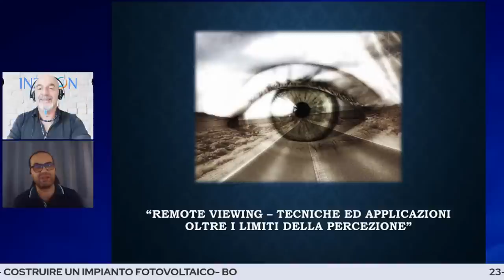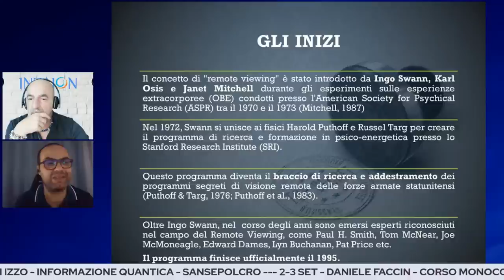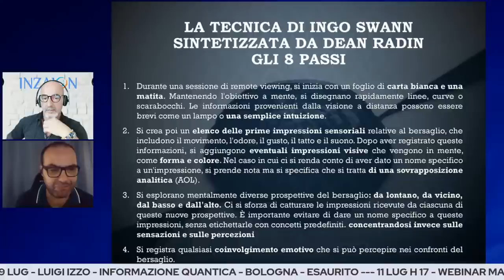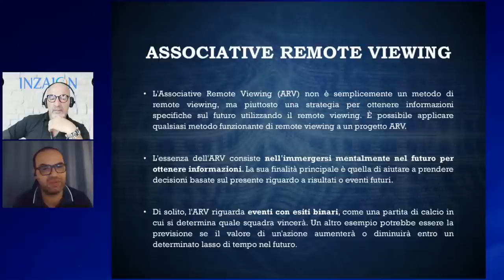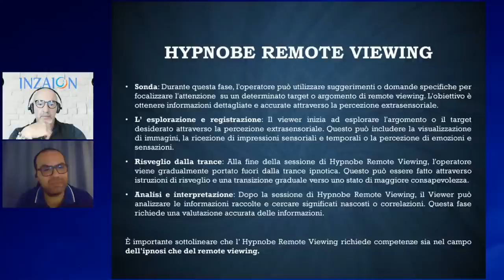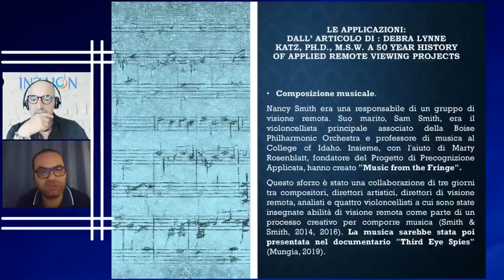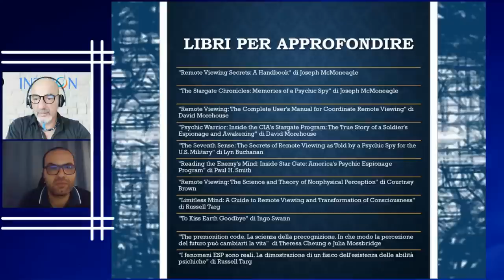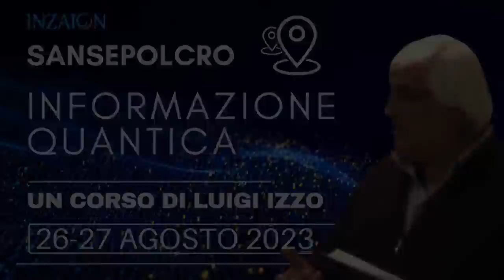REMOTE VIEWING, TECNICHE E APPLICAZIONI - Dott. Bruno Abbondanza - Luca Nali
La Remote Viewing è la disciplina che esplora le capacità percettive che travalicano tempo e spazio. Le tecniche perfezionate nel tempo hanno portato la stessa ad essere utilizzata in numerosi ambiti, dalla ricerca di target, ai progetti scientifici e persino nell'ambito finanziario.
Una pratiche che attrae tutti coloro che si vogliono spingere ai confini ed oltre della percezione tradizionale.

ASSISTENTE PERSONALE
Vera Andreoni

Daniela Paluan

Fabio Pilotti

Sonia Cabiaglia

DISEGNATORE
Raffaele Tarallo

DISEGNATORE
Alessandro Marelli

INSERIMENTI SOCIAL E PROGRAMMAZIONE
Sara Gozzi

WEB DESIGNER
Diego Biancone

TECNICO WEB
Diego Biancone